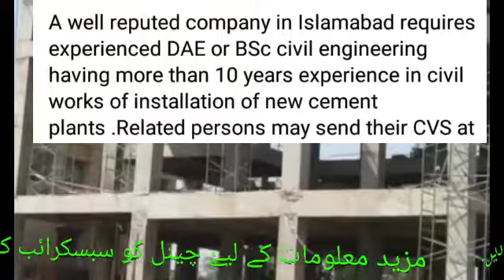jobs in construction/engineers required(@zameerfaimly92 )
jobs in construction/engineers required(‎@Zameer Engineer  )